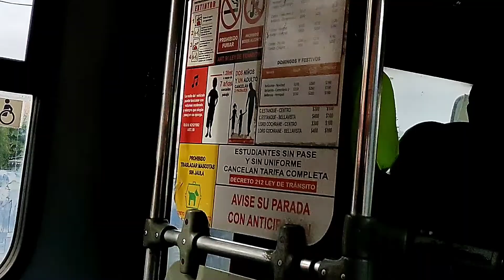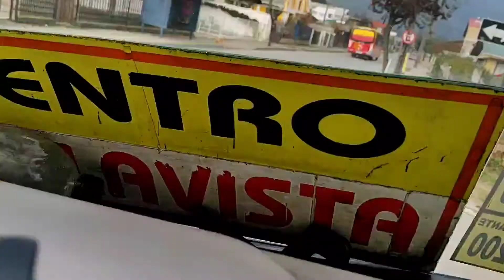Especial los Tilos (Parte 1) Viaje en Comil Pía LO-914 y en Maxibus Astor 1 LO-915